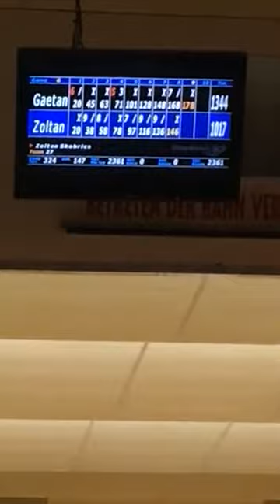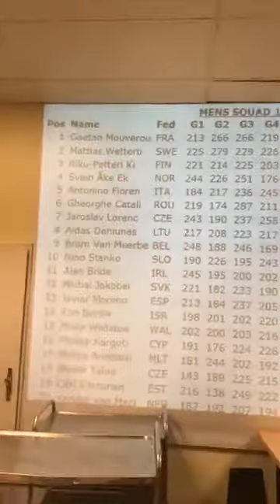Coupe d'Europe Bowling Vienne Octobre 2017 By Solène Goron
Vidéo Direct Facebook de Solène Goron lors de la 6ème ligne (sur 8) de Gaëtan Mouveroux ce 25 otobre 2017 à Vienne. Avec son accord et son aimable autorisation pour la diffusion sur cette chaine Youtube.